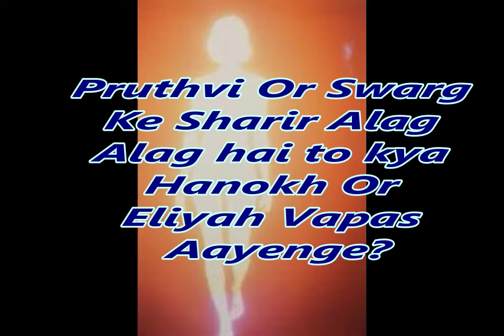Hanokh Or Eliah Hindi Christian Short Sermon By Stanley Macwan Through HOLY SPIRIT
हिन्दी मेसेज
उत्पत्ति 5:24 & 2 राजा 2:11
हनोख और एलियाह

पृथ्वी और स्वर्ग के शरीर अलग अलग है। लहू और मांस स्वर्ग के अधिकारी नहीं बन सकते। हनोख और एलियाह दोनों इसी शरीर मे स्वर्ग मे चले गए तो क्या वो वापस आयेंगे?
Call 24x7 for PRAYER 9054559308 Masih ke Virodhi ke Din is LINK par dekhe Hathilapan is LINK par dekhe Aaj Ke Prachar Or Bible Ke Prachar Me Kya Antar Hai is LINK par dekhe Tere Paap jitna Purab se Paschim Dur Hai Matlab Kitna Dur Hai? is LINK par dekhe PRABHU YISHU Koun Hai Parmeshwar? Ya Parmeshwar Ke Putra? Ya Parmeshwar Ka Shabd? is LINK par dekhe Aakhri Dino me Do Gavah Aanewale Hai Vo Koun Hai? is LINK par dekhe Israel Praja Ne Misra Se Nikalkar Raste Me Kitni Baar Parmeshwar Ke Virodh Me Balwa Kiya? is LINK par dekhe Abhishek Kya Hai? is LINK par dekhe AntiChrist 666 par Bible Study is LINK par dekhe satan par Bible Study is LINK par Dekhe Meri Gavahi is LINK par Dekhe Mari Saxi is LINK par Dekhe Hindi Short Film is LINK par Dekhe Call 24x7 for PRAYER 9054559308 Prarthna Nahi Sune Jane ke 4 Karan PARMESHWAR Se Kitna Mangna Hai? is LINK par Dekhe Red Signal is LINK par Dekhe PARMESHWAR Ki Vacha me Dosh, Is LINK Par Dekhie. Vishvas ane AtmaVishwas Is LINK Par Dekhie. Murkhata Kaise?  Is LINK Par Dekhie. Jaban Thandi Karo, Is LINK Par Dekhie. Call 24x7 for PRAYER 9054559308 Hindi Short Film is LINK par Dekhe Corona se kaise bach sakte hai? is LINK par Dekhe Atma me kaise badhna hai? is LINK par Dekhe Hum Musafir hai is LINK par Dekhe Karobar ya Salary Badhane ke kiye Ye Video Dekhie Prarthna Nahi Sune Jane ke 4 Karan Anyabhasha Kya Hai? is LINK par Dekhe Yakub Thag Nahi the is LINK par Dekhe PARMESHWAR Ko Samman Do is LINK par Dekhe PARMESHWAR Se Kitna Mangna Hai? is LINK par Dekhe Red Signal is LINK par Dekhe Aag Or Badal Ka Khambha is LINK par Dekhe Samuel Ki Atma Kaise Aayi? is LINK par Dekhe Options Vikalp is LINK par Dekhe